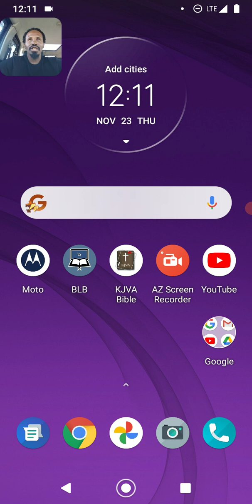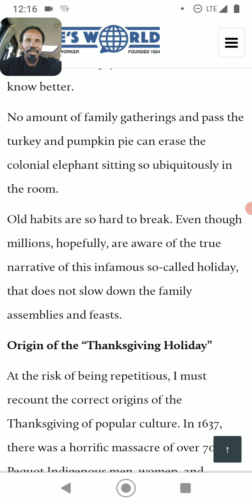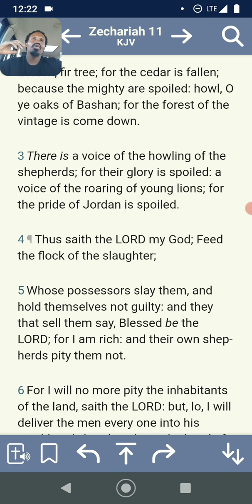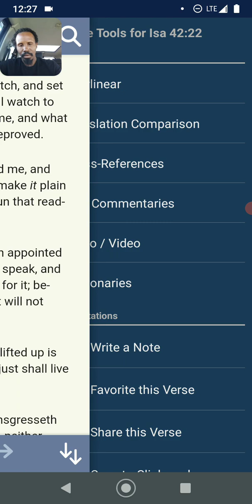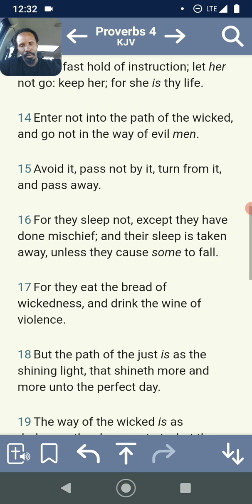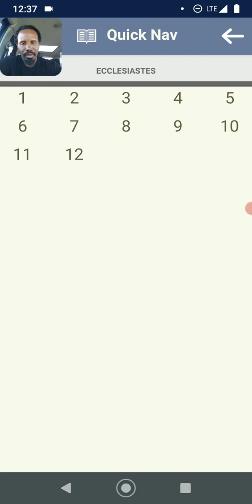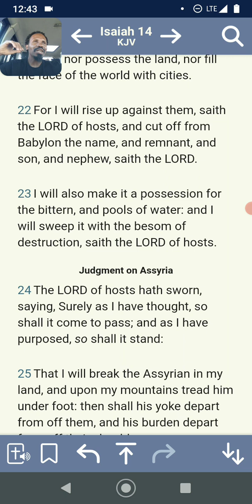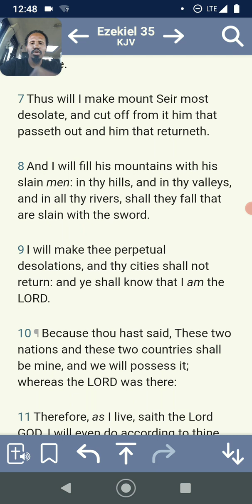woe to him that buildeth a town with blood,who shall declare and repay him what he hath done